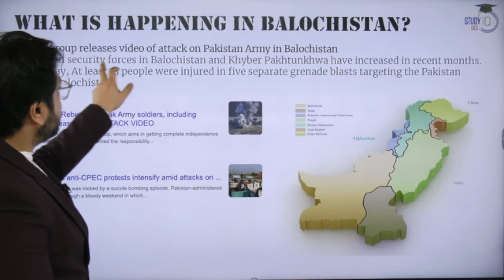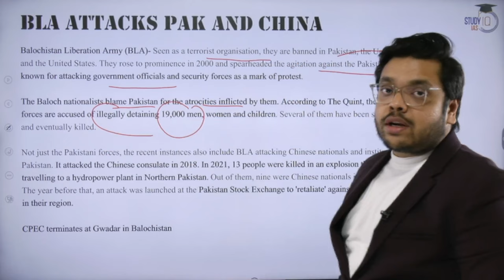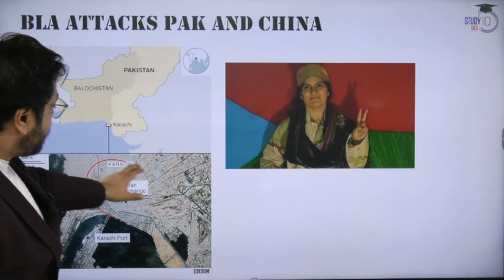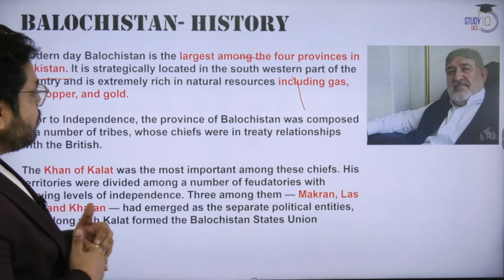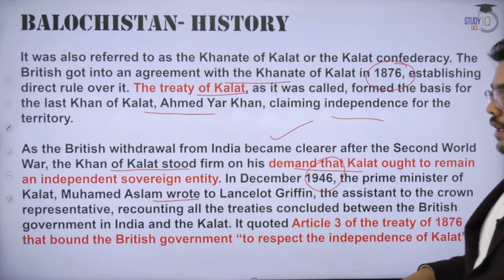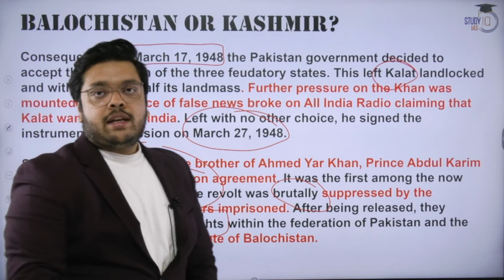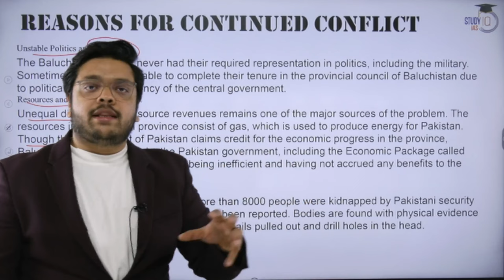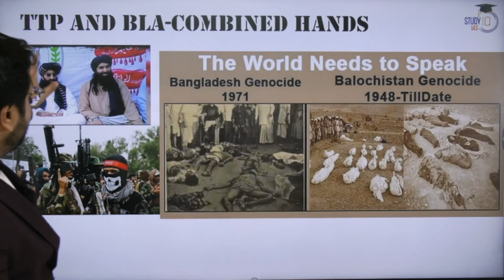Balochistan - History, Genocide and Geopolitics | know it all | UPSC IAS | StudyIQ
Admissions Closing On 07 Jan'23 |

Batch Starting on 6 Jan’23 | | Timing - 1:00 PM